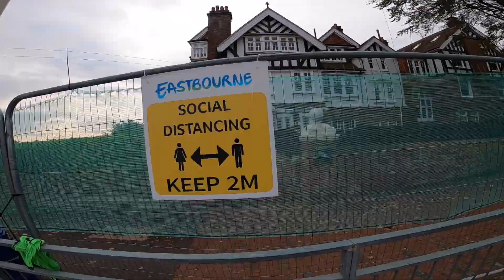Beachy Head Marathon 2020 - Race Vlog (COVID-safe event)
Beachy Head Marathon 2020 - Vlog (Marathon No. 8)

As most of my 2020 races have either been postponed or cancelled, the opportunity to take part at Beachy Head for the third time was too good to miss, especially with it being the 40th event.

It was one of the only marathons to go ahead in the UK during the pandemic. Socially distanced, COVID-safe, really well organised and very very hilly.

Brutal winds on the day made this already challenging course, that little bit harder ;) watch me suffer, as I battle my way around my one and only marathon in 2020. The goals being to simply finish and be grateful to be able to participate.

Race review coming soon on a seperate video.

Watch my video from 2018 Beachy Head Marathon, which was my very first go at 26.2 miles:

Thanks to all the volunteers, organisers and amazing people that supported us :)

I hope you enjoy the video and will continue to watch my future running related adventures.

Stay Safe!